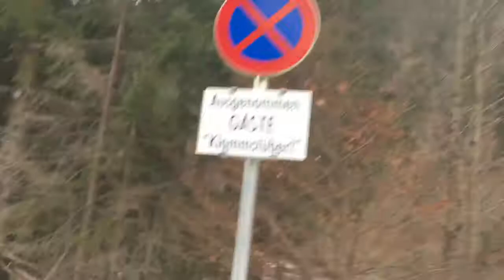Блог богатых духовно, Full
Our trip to Stubai Gletscher on Christmas 2016